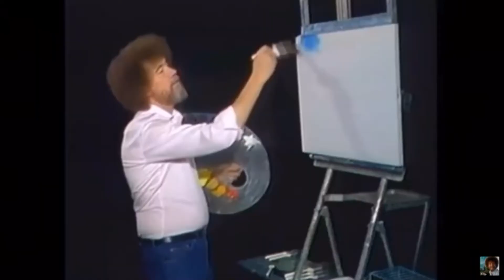WIJ VOLGDEN EEN BOB ROSS TUTORIAL// TEST 'T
Hey jij daar!
Mette en ik volgen vandaag samen een Bob Ross tutorial... Ennn wat vind je? Hebben we het een beetje goed gedaan? Laat ons weten wie er volgens jou gewonnen heeft!!

Nou fijne dag heh lieve mensen. Tot volgende week!
Liefs Fenna